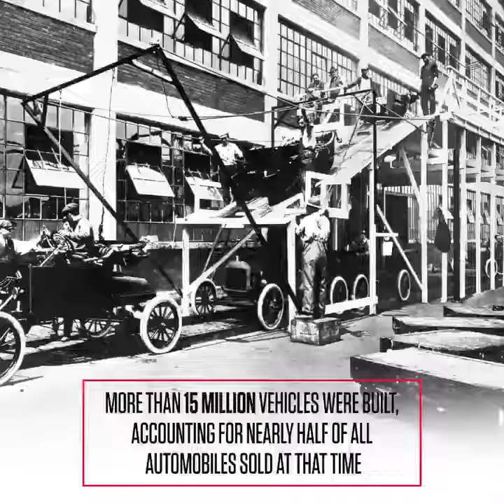1914 : Ford ’s Model T assembly line launched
1914 :Ford’s Model T assembly line launched